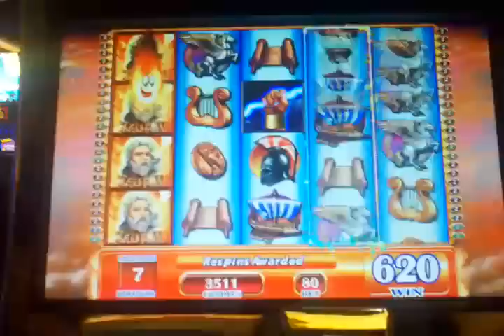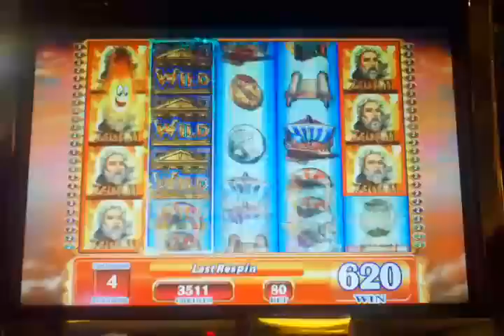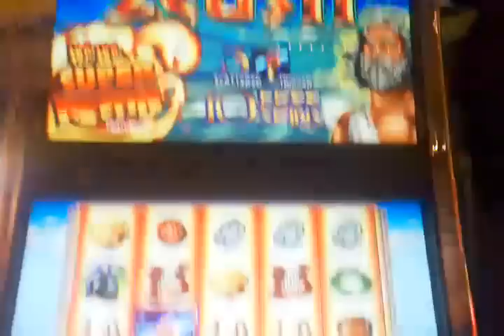Zeus II with a shot of BierHaus ~ WMS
This was Dave and Clint playing next to each other at Red Rock. Dave was playing Zeus and Clint was playing Bierhaus